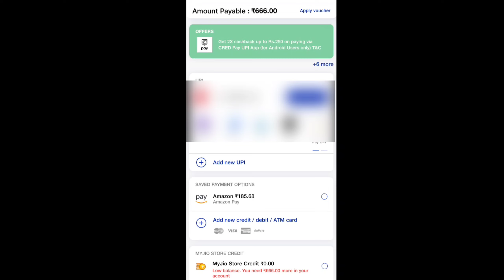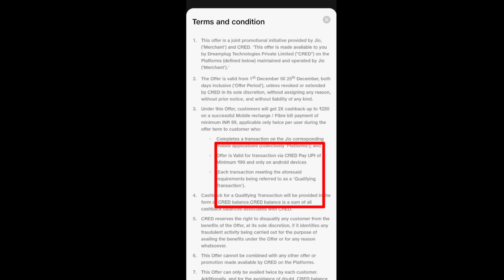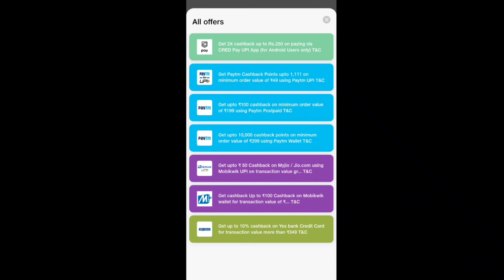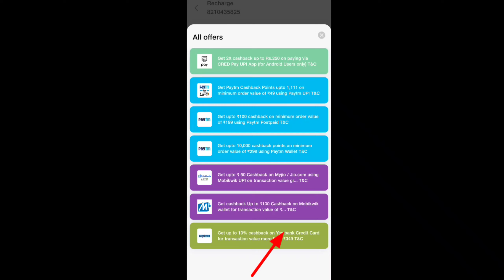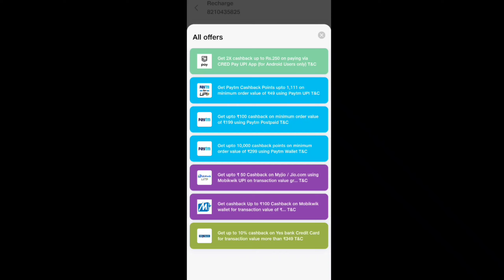jio Recharge at lowest price | Biggest Discount in jio Recharge | Never ever Before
jio Recharge at lowest price | Biggest Discount in jio Recharge ||

Product link -

👉 Music credit -
Song - Crack pot
Artist - Diamond Ortiz
Album - Crack pot